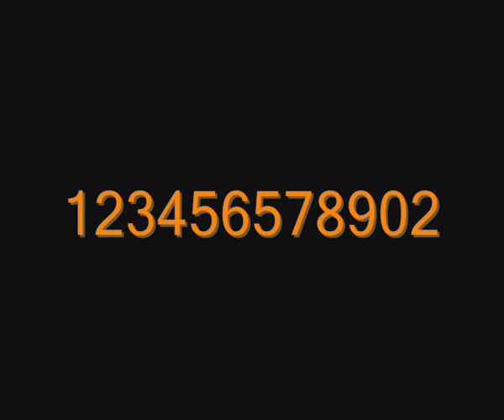Block Party Extream {1,21,XX} 4 Hits 3 Furry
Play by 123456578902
1stRunNer  Guild
Like Sub Shraed this video and enjoy it ^^
i think i can 1.20